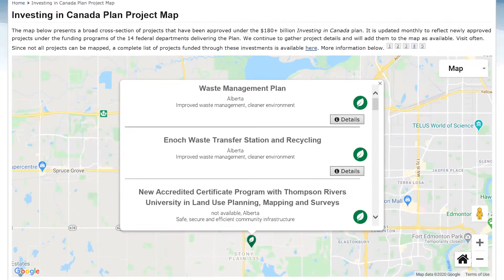Minister McKenna on the Canada Infrastructure Bank